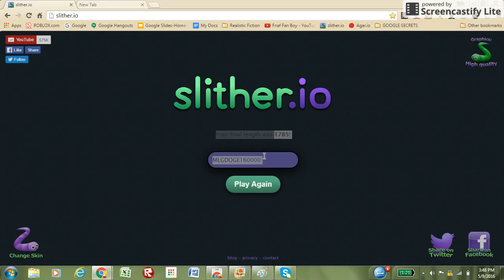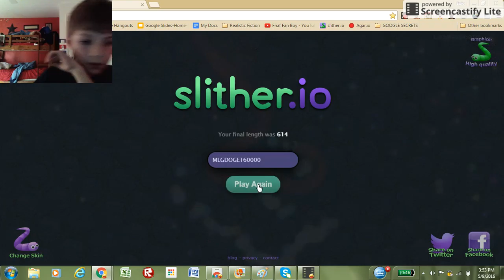SLither.io (New Mic)